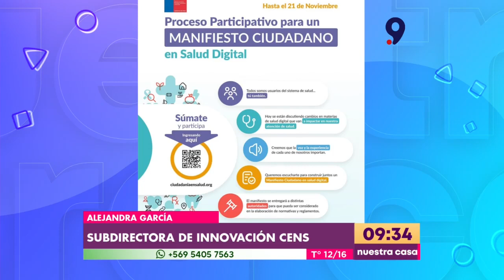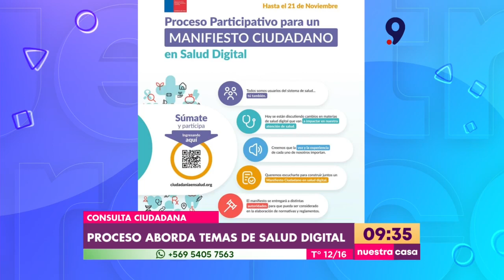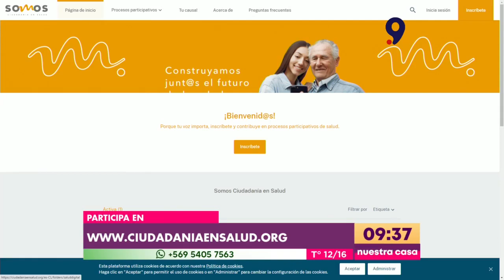Inician consulta ciudadana para elaborar manifiesto de salud digital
Con el objetivo de elaborar un manifiesto de salud digital desde la perspectiva del paciente, distintas organizaciones se unieron para generar un proceso participativo que reúna distintas miradas y opiniones de la comunidad, para ser tomado en cuenta a la hora de la creación de futuras normativas.

La iniciativa es llevada a cabo por el Centro Nacional en Sistemas de Información de Salud (CENS), junto Asociación Chilena de Agrupaciones de Pacientes, FENPOF, FECHER, ACHAGO y  ANCOSALUD; y tendrá una duración de seis meses.

Las personas que deseen ser parte de este proceso participativo deben ingresar